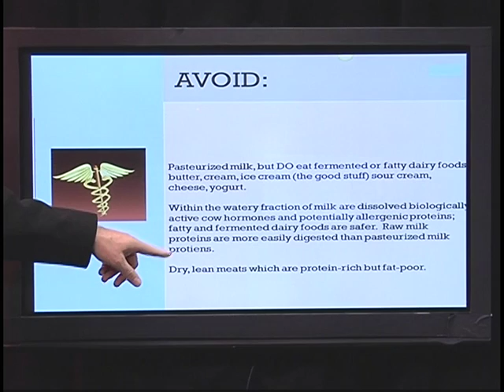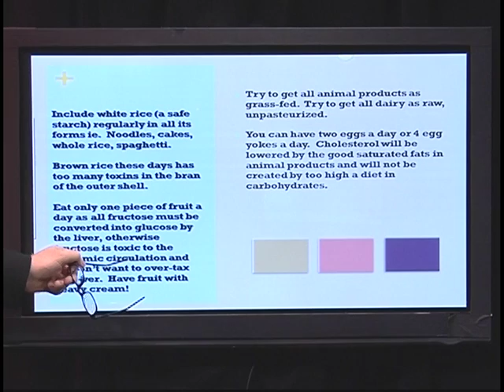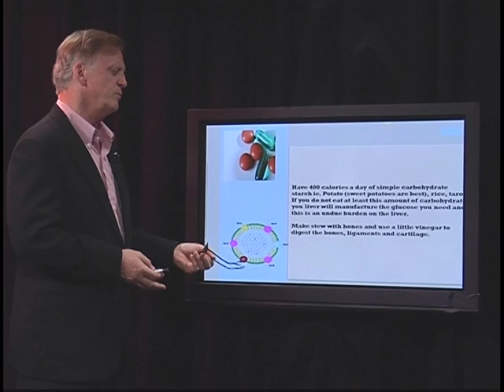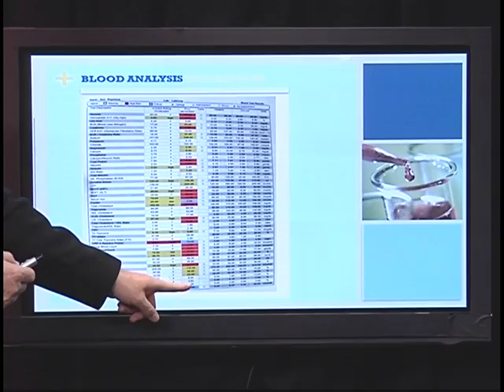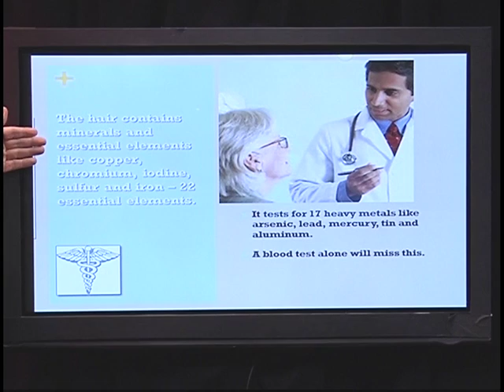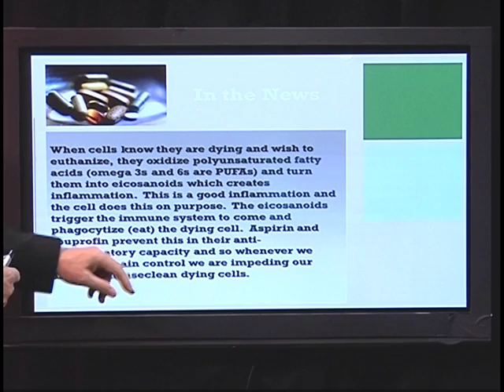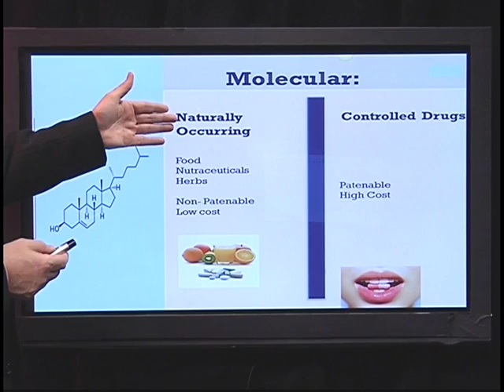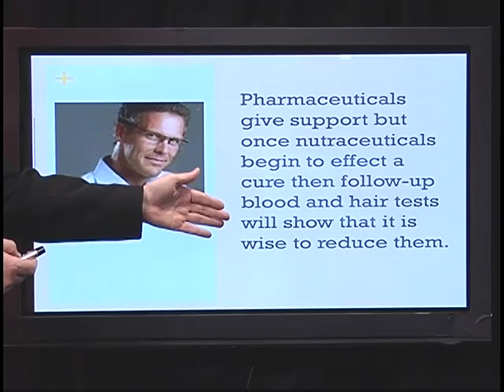Perfect Health Diet Part II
Perfect Health Diet